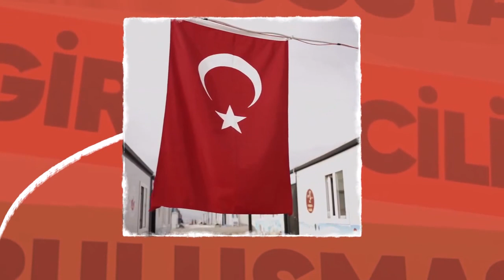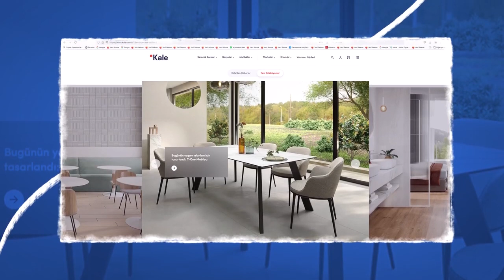Kale Grubu 1 yıl nasıl geçti klibi